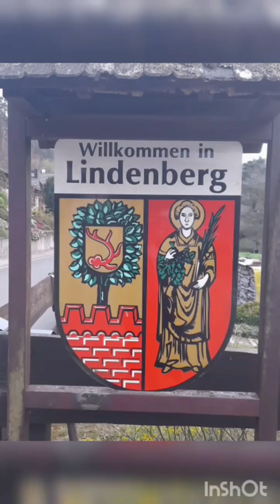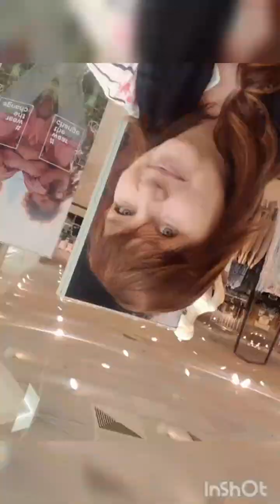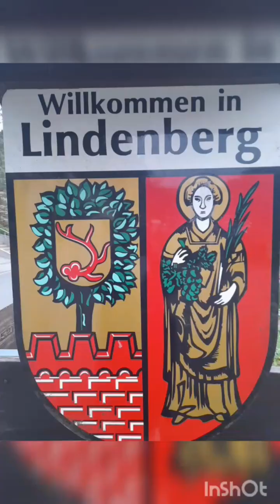Моя подорож до Ліндербурга німецьке поселення.